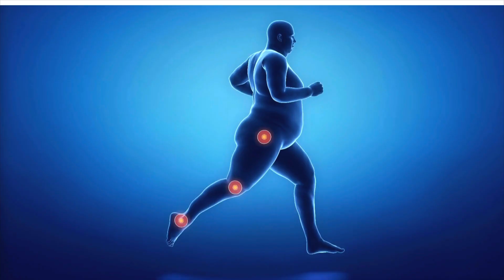What’s the Cost of Hip Replacement in India ? || Lifespan of hip replacement Implant in Life Years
Know the approximate cost of THR (Hip Replacement surgery) in India, the implant's lifespan, and what factors affect the same.

Please know that 80% of Total hip replacement patients are doing well at 20 years and nearly 58% of patients are doinf well even at 25 years of surgery, provided surgery ia done using the best US FDA approved ceramic on highly cross linked poly implants and they have been placed in the best position & orientation on your body. You should know that if wven the best implants are not positioned well in your body then either hip may dislocate or it may wear early. So make a well infomred decision after discuss all the possibilyies with your surgeon. Best wishes
Timestamps:

00:00 - Introduction
00:31 - Cost of Surgery Factors
00:36 - Factor 1 (Medical)
01:44 - Factor 2 (Implant Used)
03:51 - Factor 3
06:07 - Lifespan of Implant

Videos Linked

इस वीडियो में जानिये की इंडिया में कुल्हा बदलने के ऑपरेशन का खर्च कितना आता है।

CONTACT DR WALECHA’S OFFICE

Dr Pankaj Walecha, MS(Orthopaedics)
Fellow Hip & Knee Surgery, UK
Joint replacement fellowships (South Korea, Germany)

CALL
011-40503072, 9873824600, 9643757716